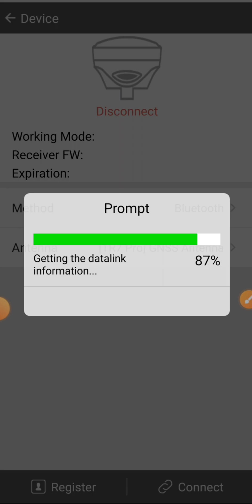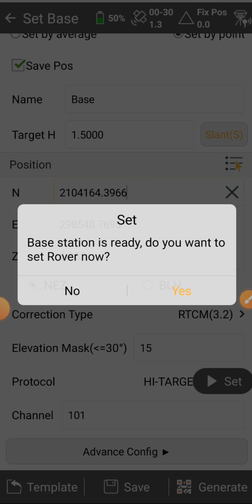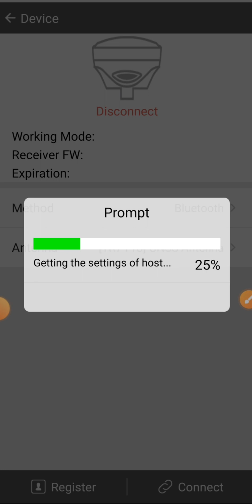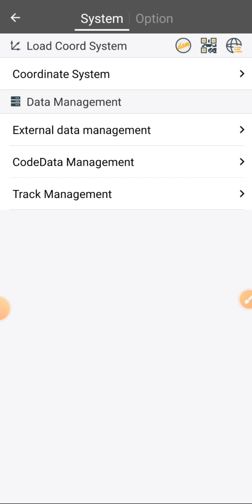Satlab Dgps I satlab Dgps working procedure I Set by Point In Satlab Dgps I Dgps Full Training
Hello Everyone...
This video is about to learn the Set by Point,Or Known Cordinates In Satlab Dgps .